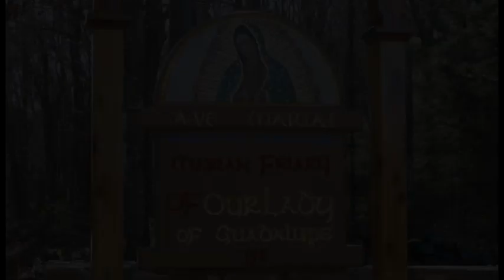Thou Art Christ - Aug 23 - Homily - Fr Jacinto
Fr Jacinto gives the homily at Griswold, CT on Aug 23, 2020, on how the local bishop is the source of unity in the local church as the Pope is the source of unity for the world. In this age of doubt, we must profess the faith under Peter.

Ave Maria!

1st: isa 22:15, 19-23
Resp: psa 138:1-2, 2-3, 6, 8
2nd: rom 11:33-36